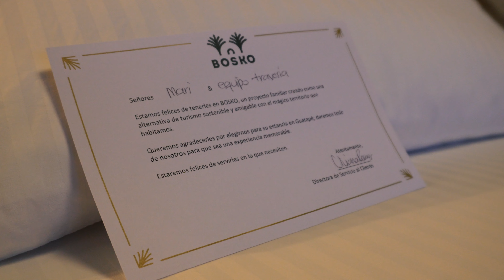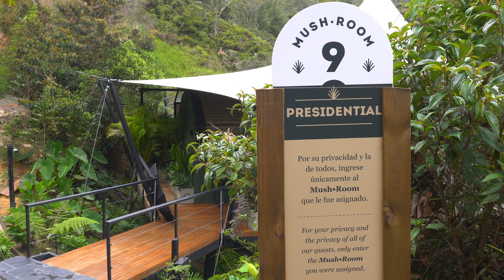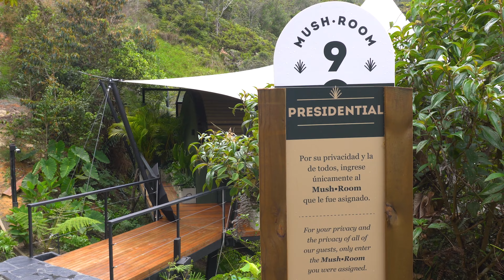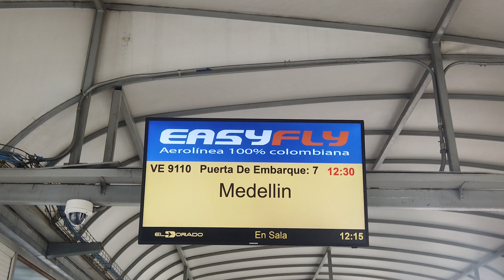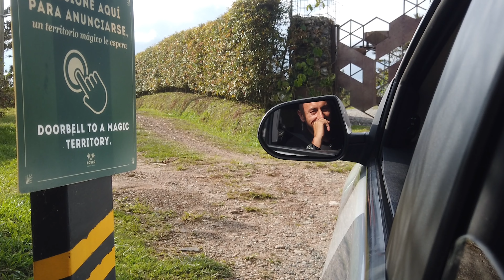Glamping en Guatapé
Visitamos el hotel Bosko, un hotel no convencional que es el preferido por los extranjeros que visitan Colombia.

Bosko es reconocido por Booking.com y Tripadvisor por ser un hotel único y especial.

Si quieres vivir una experiencia inolvidable te dejamos la información:

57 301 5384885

Recuerda seguirnos en Instagram en @mari_travesia y @deviajeconjuank